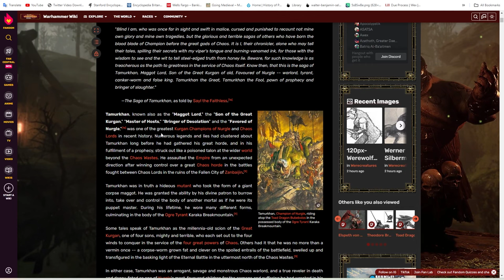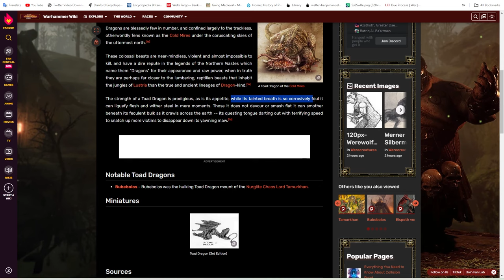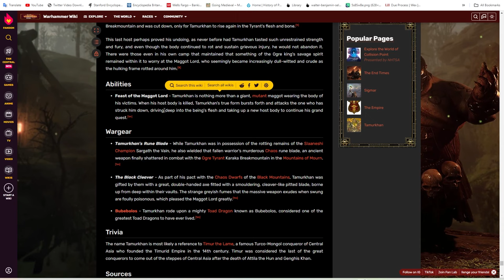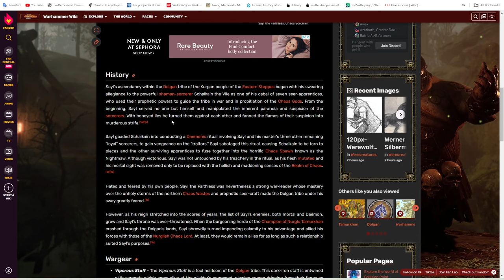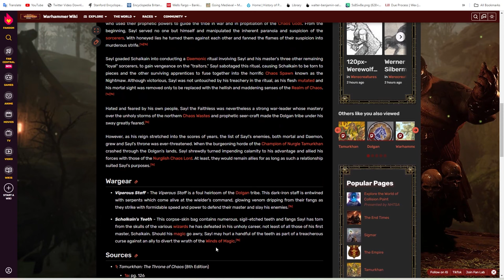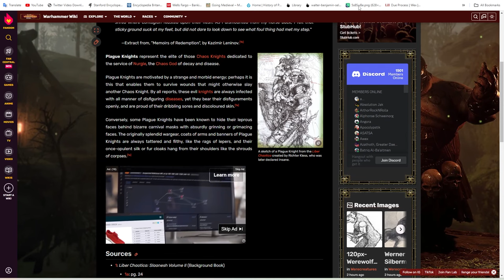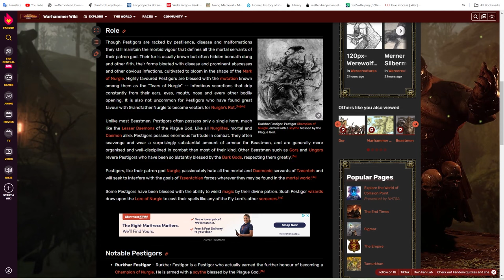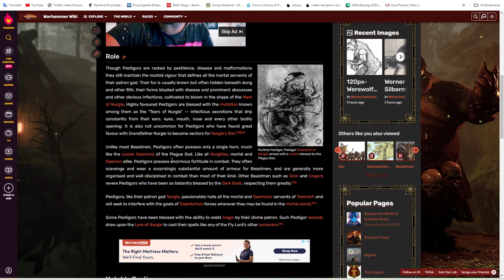Still Yet Another DLC Speculation Video | Thrones Of Decay - Nurgle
Just sharing my thoughts about what we may see coming Nurgle's way in the coming Thrones of Decay DLC.